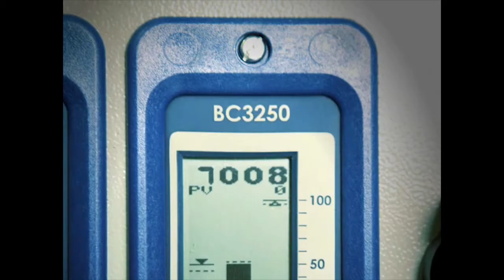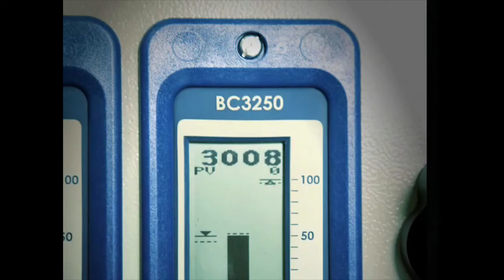Steam Boilers - The Inside Story: Part 8 - TDS Control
Part 8 of 9: Whenever a boiler produces steam, dissolved solids occur which can adversely affect the quality of the steam produced. This video explains how TDS control is vital to efficient operation of steam boilers.